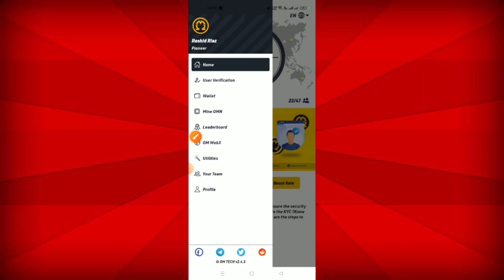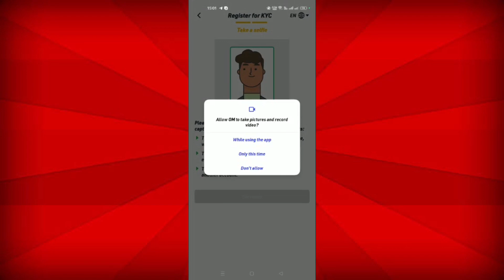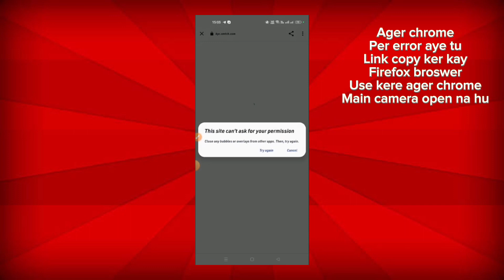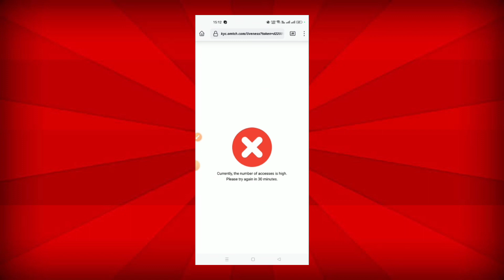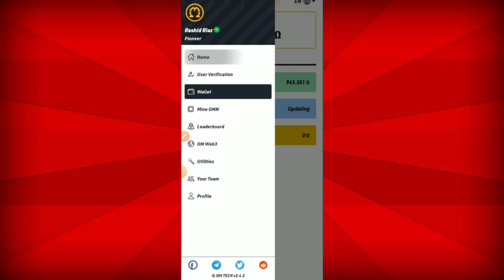Omega Free Earning App || KYC (verification Update| Without investment Earn At Home |OM Latest News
Open Free Trading Account from This Link🔗👇🏻👇🏻

Join My Official Channels & Pages 👍🏻
All in One Main Link  🔗